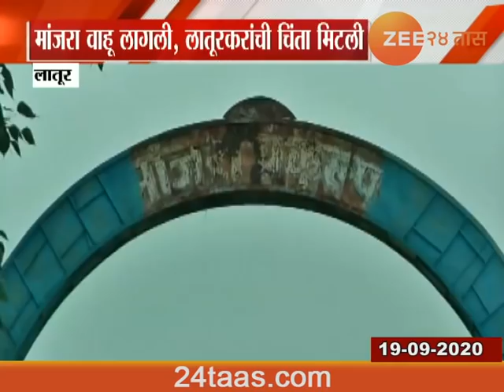Latur Manjara River Over Flooded